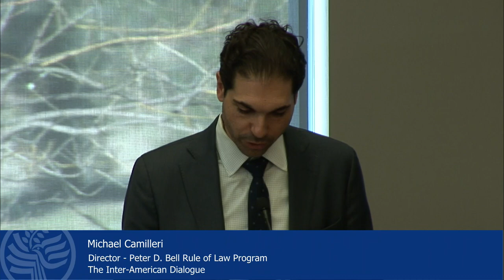The Elusive Consensus on Peace in Colombia (English)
Since taking office in August 2018, Colombia’s government has sought to devise new strategies to advance peace and security in a country long plagued by armed conflict and organized criminal violence. The tense electoral cycle was characterized by sharp divergences over both the 2016 peace agreement, signed by then-President Juan Manuel Santos and the Revolutionary Armed Forces of Colombia (FARC), and ongoing peace talks with the National Liberation Army (ELN). Despite lingering polarization, President Iván Duque has promised to forge unity over remaining implementation challenges and the future of dialogue with the ELN.

On Tuesday, December 11, the United States Institute of Peace, the Inter-American Dialogue, and the Woodrow Wilson Center held a conversation with three prominent members of the Colombian Senate’s Peace Commission. The event was held in Spanish with simultaneous English interpretation and live streaming. To follow the conversation on Twitter, follow ColombiaPeaceForum.